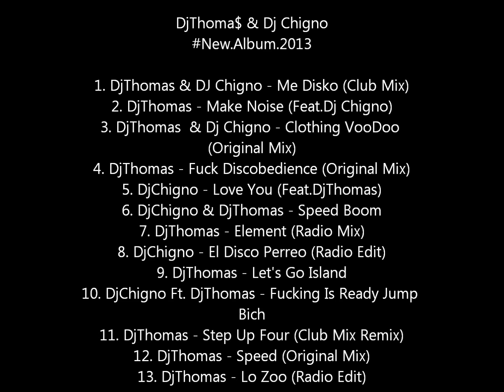New.Album.2013 (DjThomas & Dj Chigno)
DjThomas & DJ Chigno

New.Album.2013